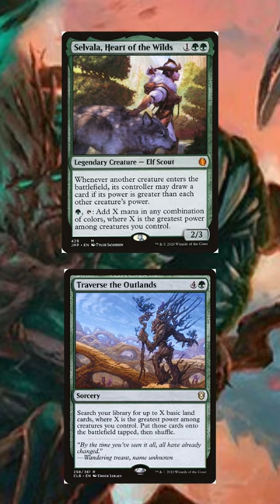Yargle And Muktani Are Way More Broken Then I First Thought